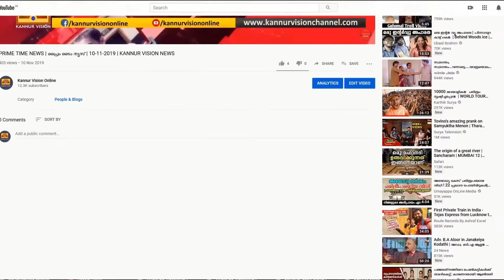തൊഴിലാളി സംഘടനകളുടെ ആവശ്യങ്ങൾ കേന്ദ്ര സർക്കാർ അംഗീകരിക്കുമോ?